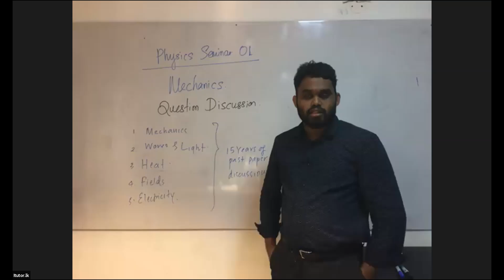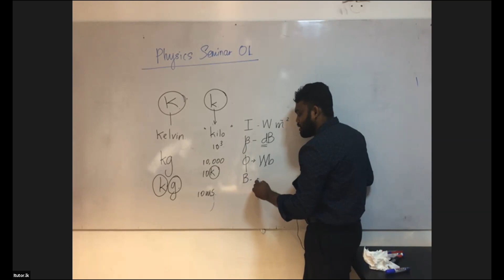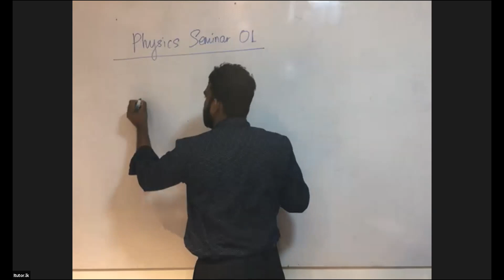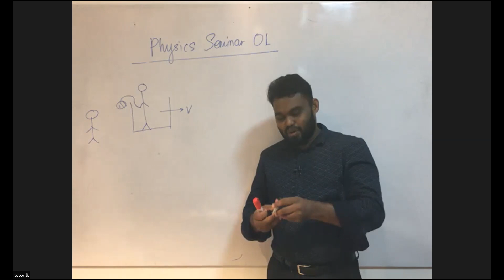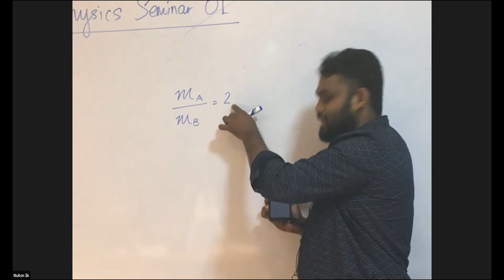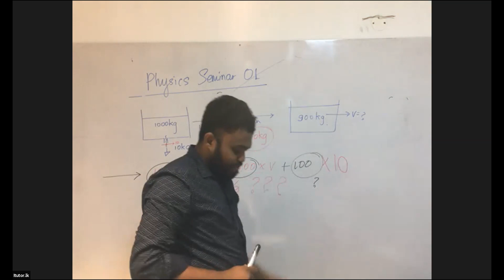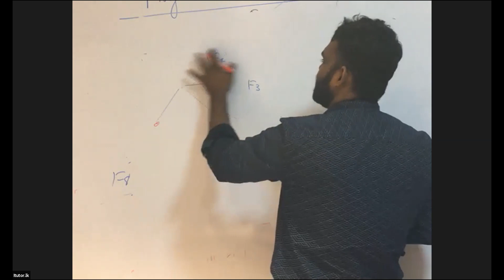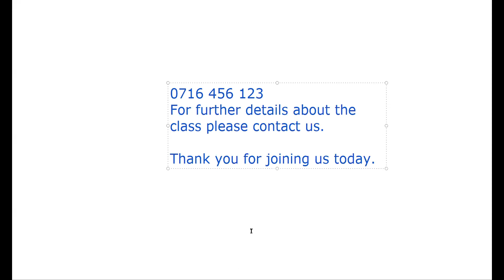A/L Physics (Tamil Medium) Free Seminar by Hafeel Ahamed